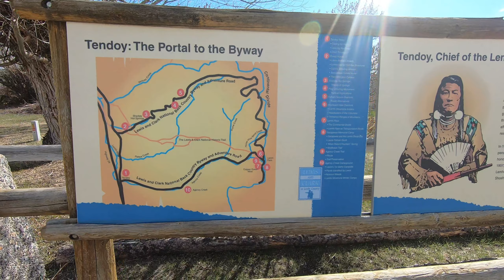Idaho Backroads to Lost Trail Ski Area // RMSHA Season Finale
In this Video we travel to Lost Trail Ski Area on the backroads of Idaho.
We go through Carey  Idaho where I first met Vicki then over Craters of the Moon, Arco and take a quick Look at the Devil Boat. Eventually arriving in Lost Trail Montana at the Lost Trail Ski Area for the Race.

I also share the story of listening to Brenn Hill as I traveled this rout and listened to the Song "Lady Idaho" if you want to share that experience, you Download the Song and start it on the mark Below
1:50 start "Lady Idaho"

We catch some views from the mountain and I tell Snowmobile racing friends farewell until the snow flies.